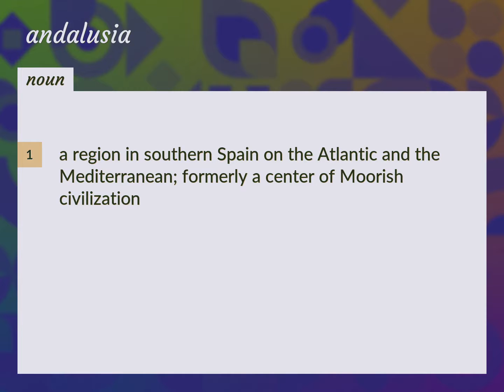Andalusia | meaning of Andalusia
What is ANDALUSIA meaning?